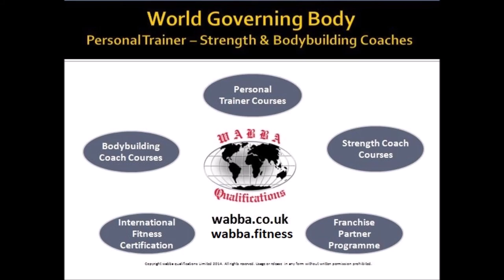WABBA Skater Jump Star Jump